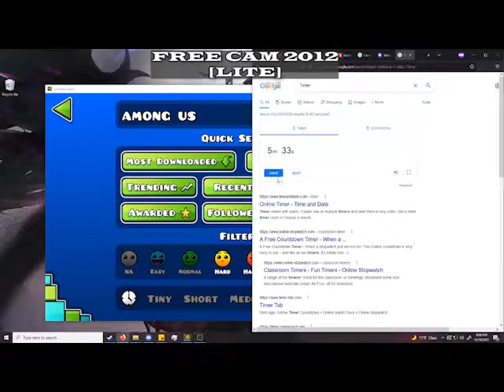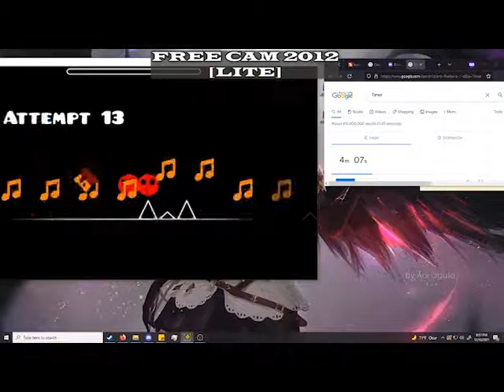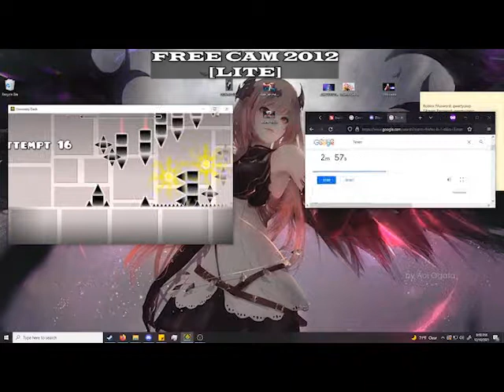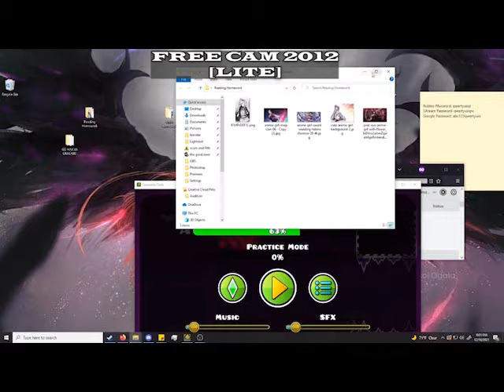ASMR GEOMETRY DASH AND ROBLOX GAMEPLAY 5:33 SECOND TIMER TO HELP YOU RELAX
This video was recorded and uploaded to youtube using Free Cam lite.